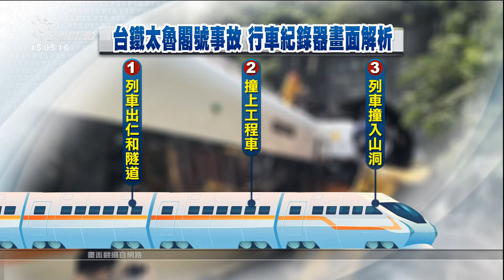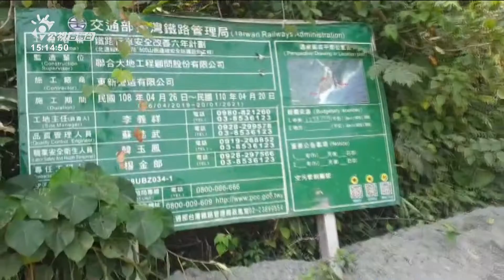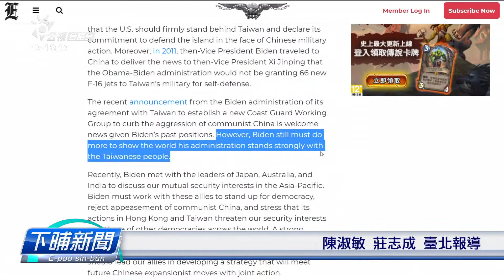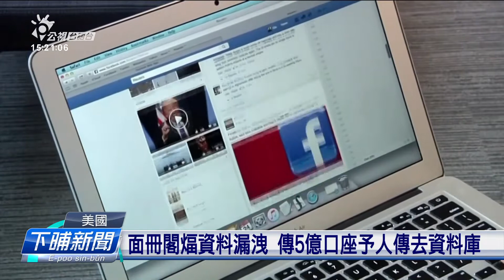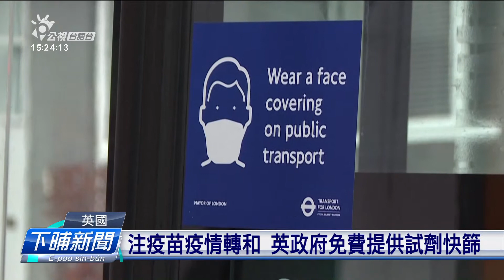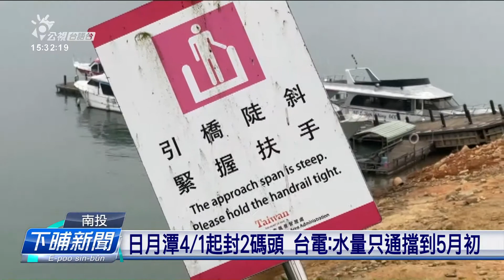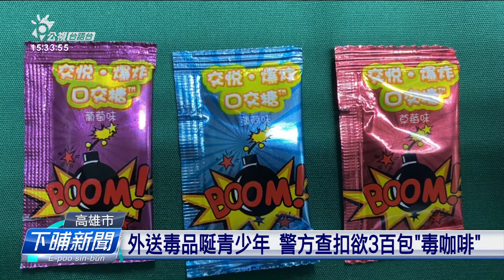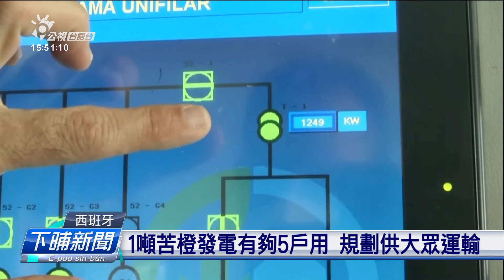20210405下晡新聞 | 公視台語台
20210405 下晡新聞 重點頭條

1.今日拚徙第6車跤遺體 影像煏李義祥等人在場
2.美軍航母羅斯福戰鬥群閣駛入南海 今年第3擺
3.仿外送平台賣毒品唌青少年 主嫌等7人被逮捕

四節新聞​ ：　逐工（每天）09:00​ / 12:00​ / 15:00​（拜一至拜五） / 19:00​